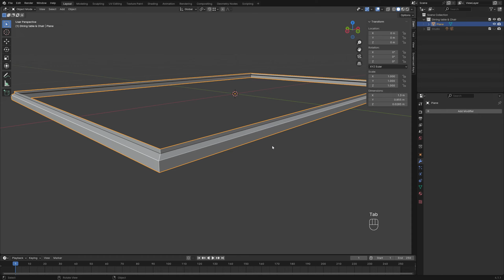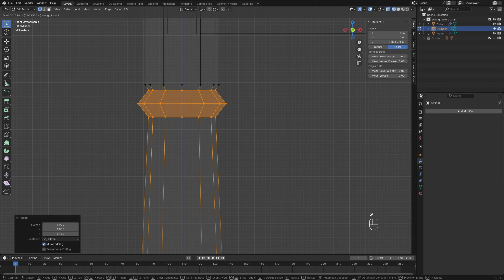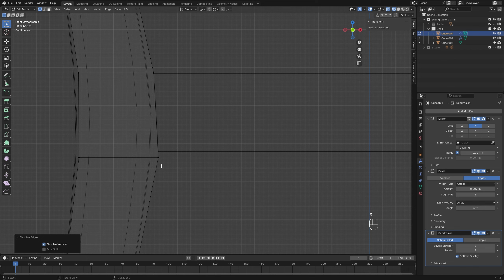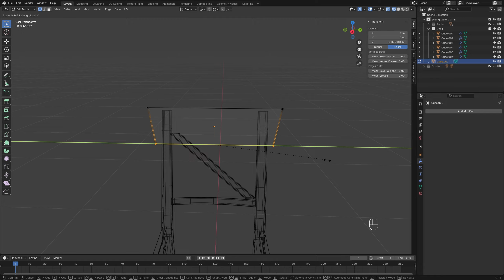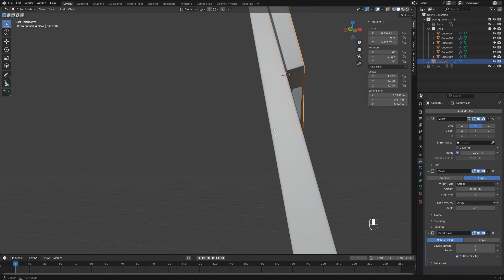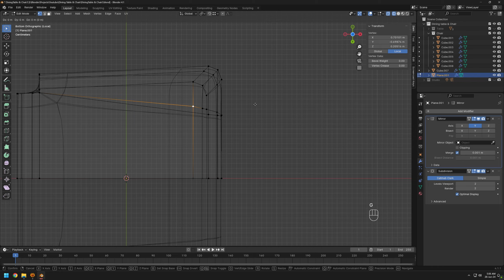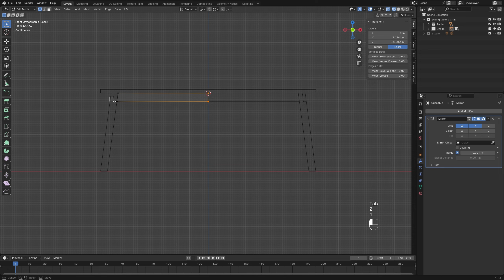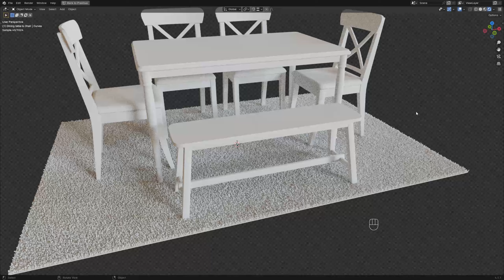Dining Table, Chair, Bench & Rug - How to - FREE